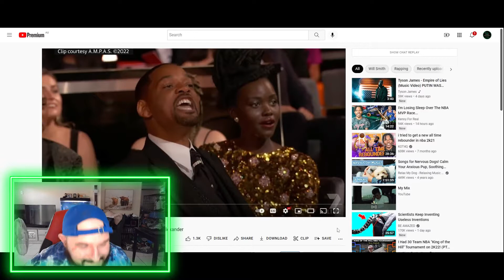WILL SMITH SLAPS CHRIS ROCK ( THEME SONG ) - Loza Alexander [AUSSIE REACTS]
G'day guys,

Welcome back to another reaction!

Today, we react to a brand new Loza Alexander track!

This one was a banger!